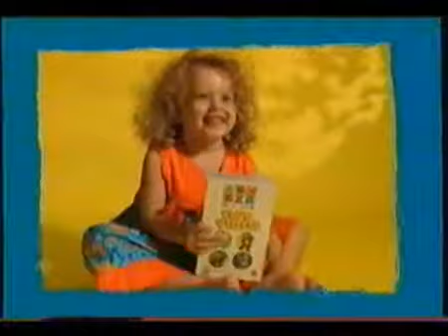Beginning of ABC For Kids Play Box Late 90's Early 00's ABC for Kids intro